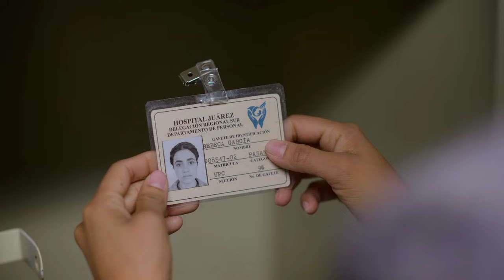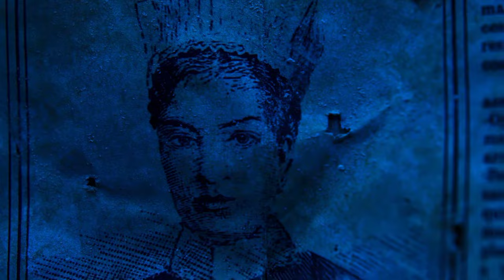Tráiler | Turno Nocturno | Español Latino 2024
Título: Turno Nocturno

Sinopsis: Una joven enfermera con un pasado de violencia familiar comienza a trabajar en el turno de noche en un pequeño hospital, donde durante la noche se materializa una enfermera fantasma.

Estreno: 5 Dic 2024